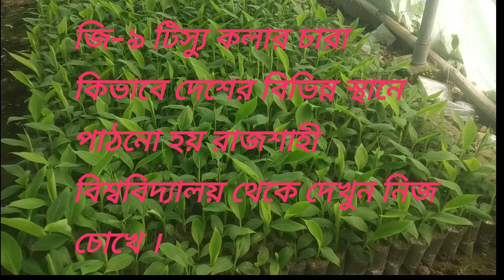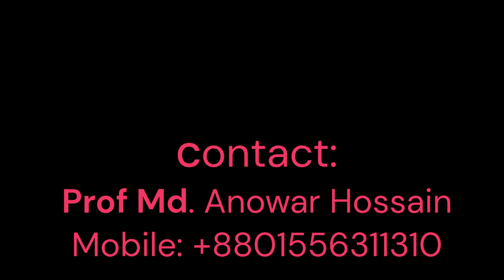কিভাবে টিস্যু কলার চারা দেশের বিভিন্ন স্থানে পরিবহন করা হয় দেখুন।